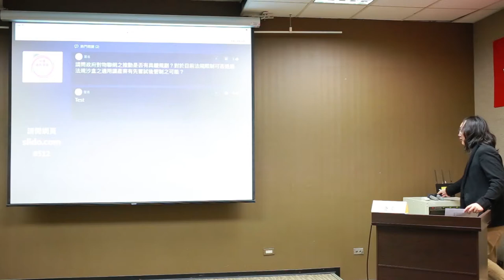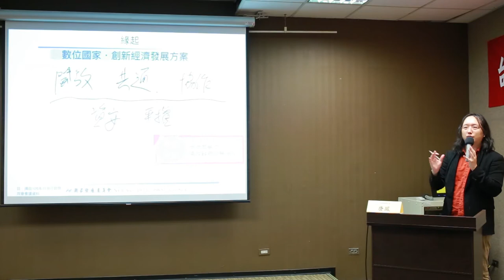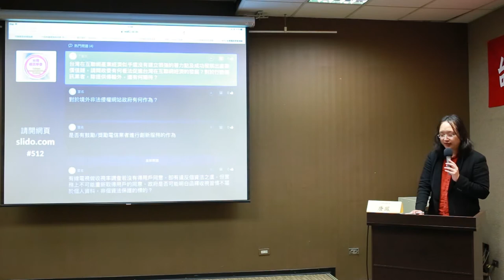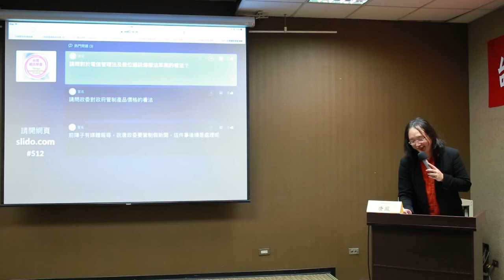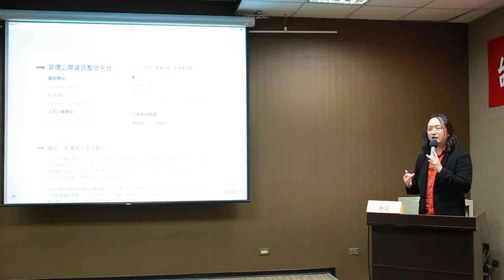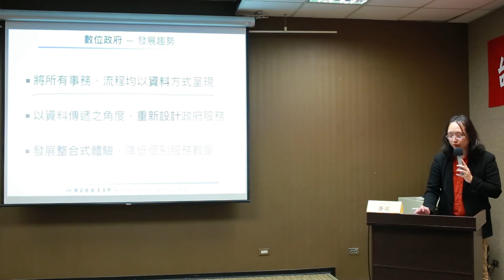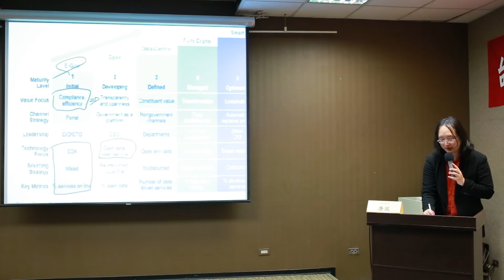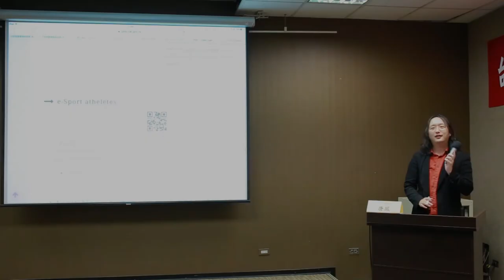2017-05-12 台灣通訊學會會員大會演講